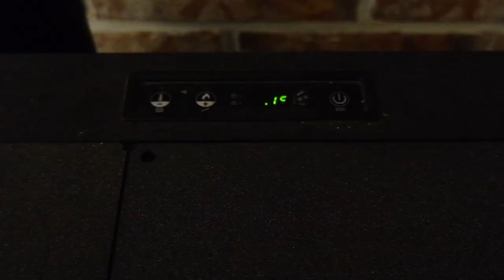Spending the Holidays Alone (vlog) | dealing with loneliness, why I like being alone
Happy holidays! 🫶

The holidays might be a time of joy, but it can be difficult for a LOT of people. Maybe you couldn't be with your loved ones this holiday season, maybe you're grieving, maybe you're just not feeling up to celebrate.

Whatever the reason may be, I hope that I can remind you that you don't have  to feel obligated to celebrate and be happy just because it's a particular day.

I've spent the last few holiday seasons alone and I've LOVED it so far, but it can be frustrating and daunting the first time. You don't have to have everything figured out, just do what feels right for you. ♡

If that means going the whole nine yards and decorating, so be it.
If it means you spend the entire day in bed, so be it.

Being alone for the holidays can actually be pretty freeing because it means you can do whatever the heck you want... or not do anything. You get to rewrite the rules and have the power to express yourself in whatever way feels right to you. So being alone for the holidays isn't too bad. ❤️‍🩹

Spend the day with me while I chill and spend the holidays alone!

Timestamps:
0:00 - Intro
2:09 - Montage (feeding cats, snow, fireplace)
3:23 - Decorating (why I like being alone)
9:05 - Baking cookies montage
10:20 - Loneliness & my advice
14:28 - Outro
15:53 - A surprise cat